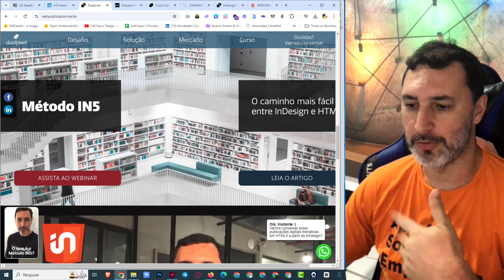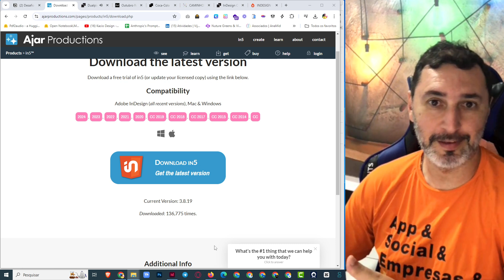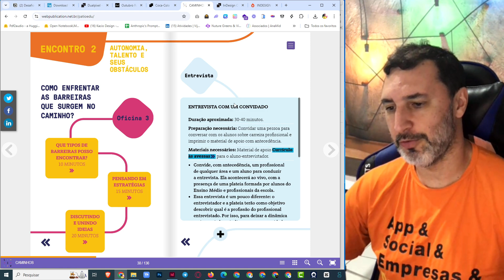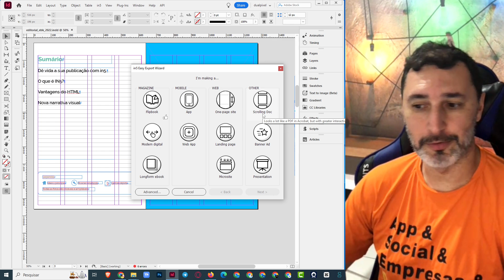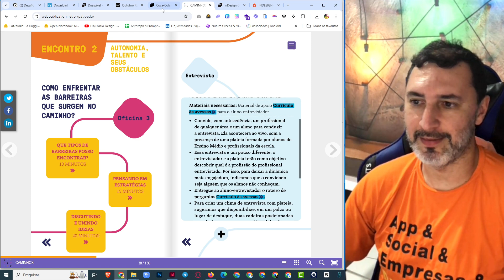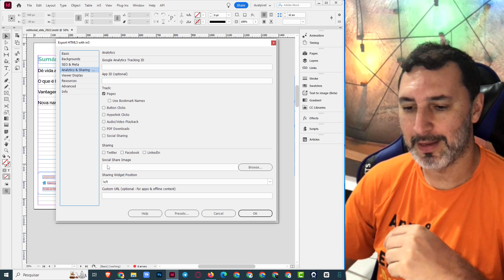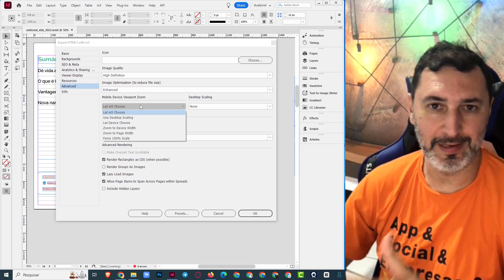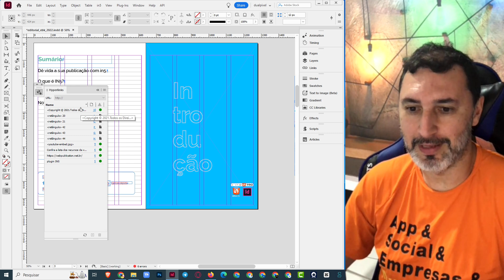Dia 01 - Desvendando o IN5: Sua Porta de Entrada para Publicações Digitais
Explore o plugin IN5 e descubra como ele revoluciona a criação de conteúdo digital interativo diretamente do InDesign.

Boa parte das dicas e recursos apresentados neste desafio também funcionam com a exportação do InDesign para Publish Online ou ePub de Layout Fixo.